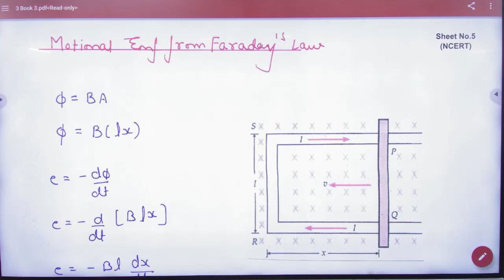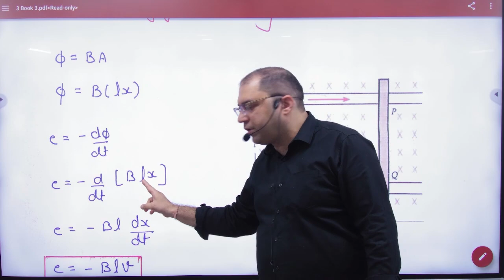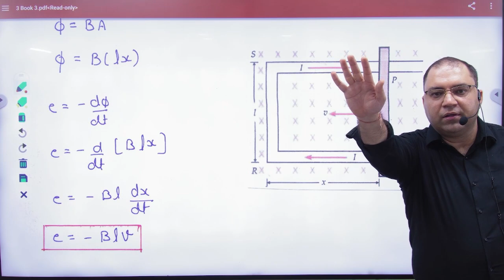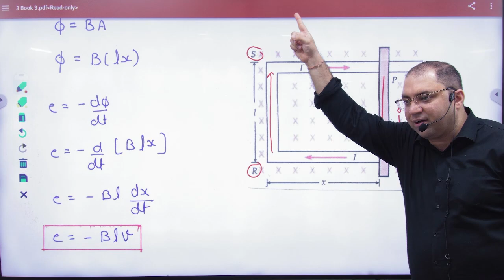4 Motional EMF using Faraday's law NCERT